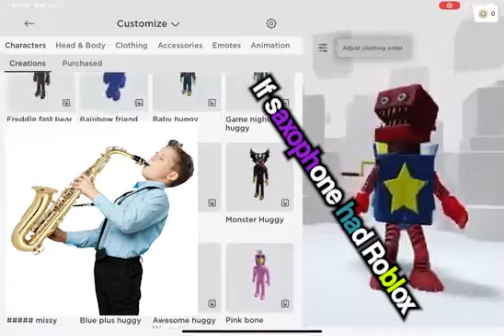If Saxophone had a Roblox! Hehe!